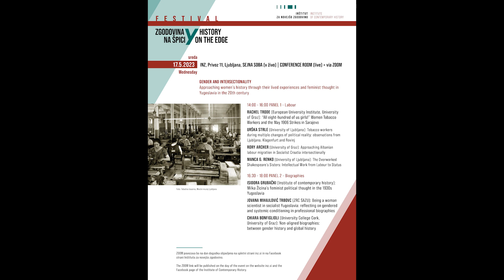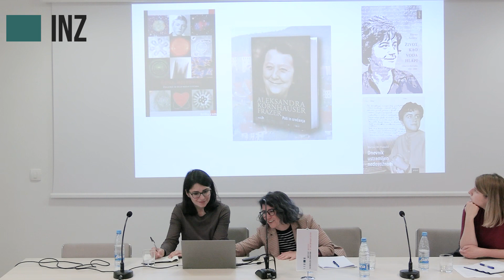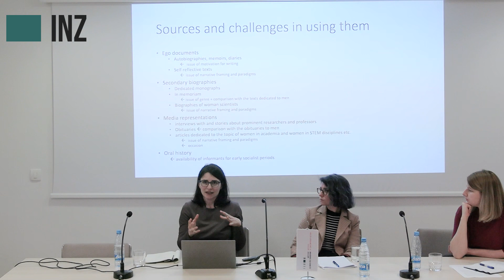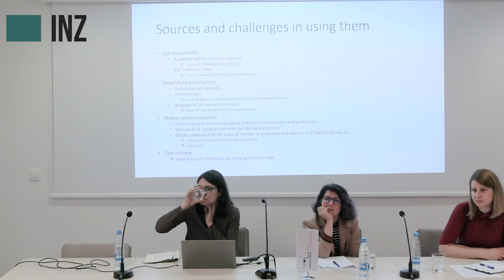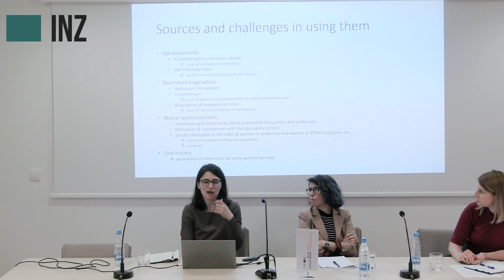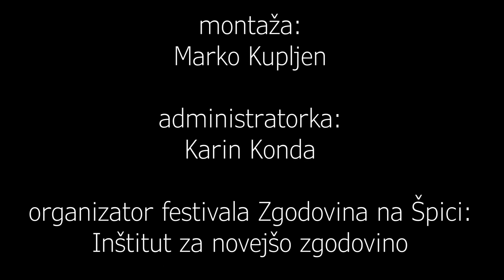Diskusija II: Gender and intersectionality Approaching women's history through their lived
Gender and intersectionality: Approaching women's history through their lived experiences and feminist thought in Yugoslavia in the 20th century
Zgodovina na Špici / History on the Edge

Diskusija II: Gender and intersectionality Approaching women's history through their lived experiences and feminist thought in Yugoslavia in the 20th century

Zgodovino na Špici smo ponovno zaključili festivalsko, z bogatim naborom predavateljic in predavateljev. V središču zadnjega dogodka bo tema spola in intersekcionalnosti, ki odpira nove pristope k raziskovanju zgodovine žensk.
Predavanjem bo sledila druga redna skupščina SAMOZABAVNE INTERESNE SKUPNOSTI na dvorišču INZ.  Zasedanje bo ponovno vodil kolektiv Kafe sa šlagom.